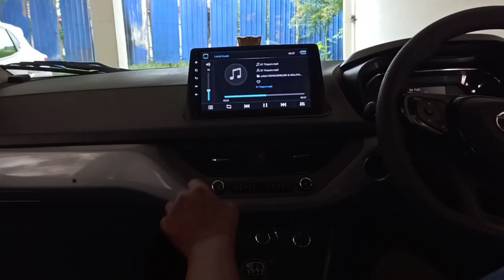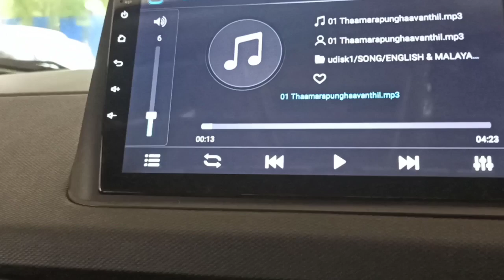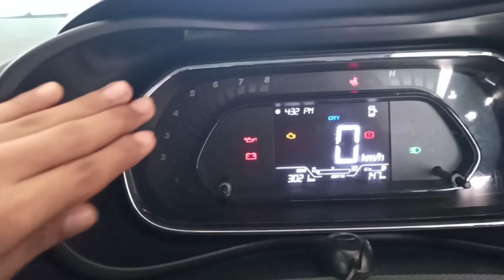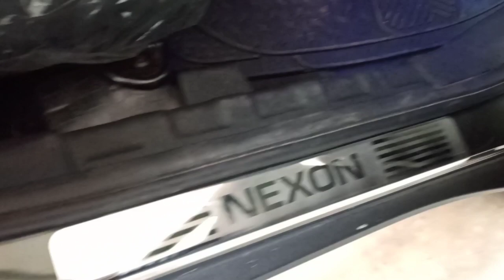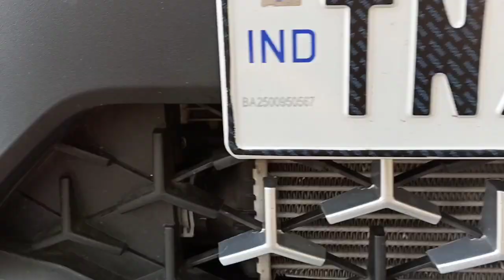Tata Nexon modification mid to top model (xms varient) 2021model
tata Nexon modification mid to top model varification.